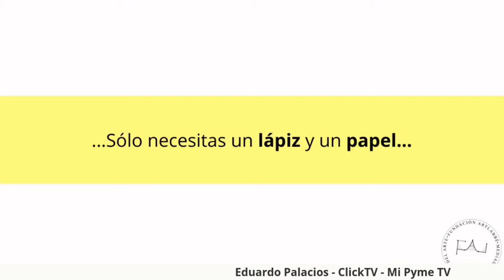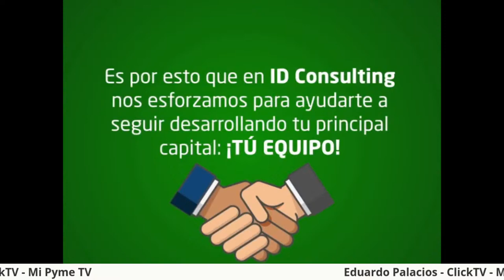Conversando con Eduardo Palacios